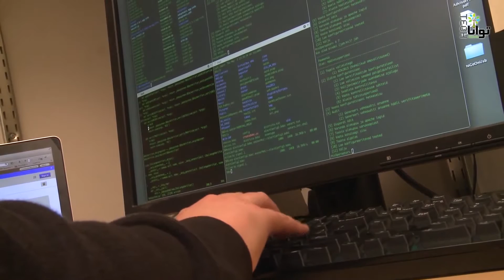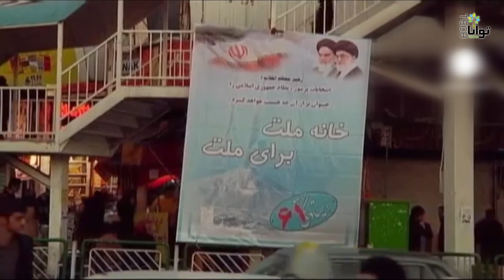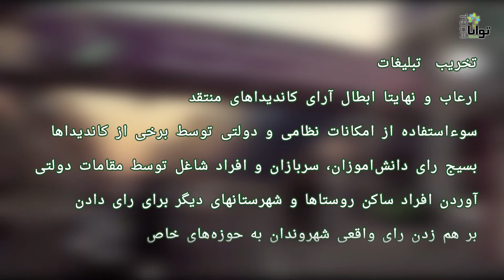انتخابات الکترونیک و رسانه‌های اجتماعی